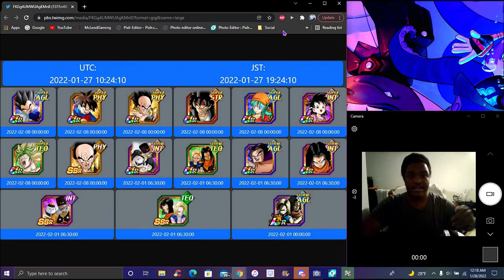GLOBAL DATA DOWNLOAD TEQ FUTURE 17 & 18 + DB FUSION EZA'S + ANDROIDS EZA'S DBZ Dokkan Battle